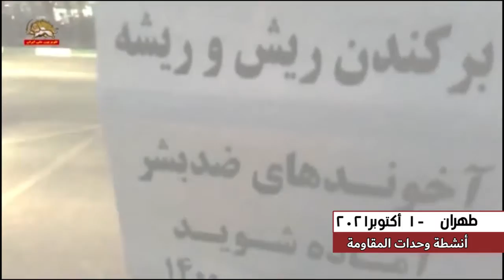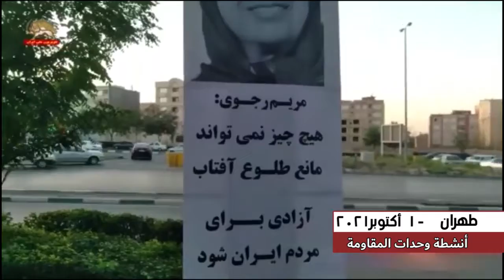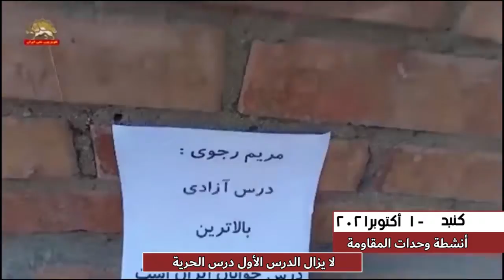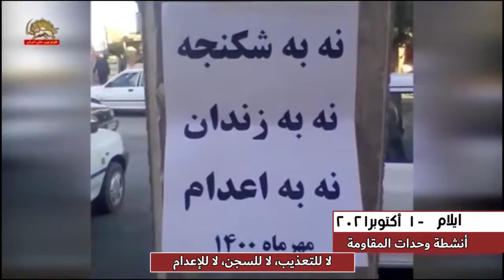رسائل وصور مسعود ومريم رجوي في طهران ومدن في جميع أنحاء إيران 2 اکتوبر 2021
أنشطة وحدات المقاومة
رسائل وصور مسعود ومريم رجوي في طهران ومدن في جميع أنحاء إيران
يواصل شباب و أعضاء وحدات المقاومة من أنصار منظمة مجاهدي خلق الإيرانية أنشطتها داخل إيران رغم الإجراءات الأمنية والاستخباراتية والعسكرية المشددة للنظام الإيراني.

ولصق أعضاء وحدات المقاومة في الأول من أكتوبر2021 منشورات و لافتات تحمل رسائل وصورلزعيم المقاومة ”مسعود رجوي“ و الرئيسة المنتخبة للمقاومة السيدة مريم رجوي في أجزاء مختلفة من طهران ومناطق مزدحمة في مدن الأهواز وكاليكش وكنبد وإيلام وكرمانشاه ومشهد وكركان وبابل وهمدان ودعوا الشبان و الشعب الإيراني للانتفاضة ضد نظام الملالي. و توضح بعض اللافتات كتبت عليها نقلا عن السيدة مريم رجوي: لا شيء يمكن أن يوقف بزوغ فجر الحرية للشعب الإيراني.